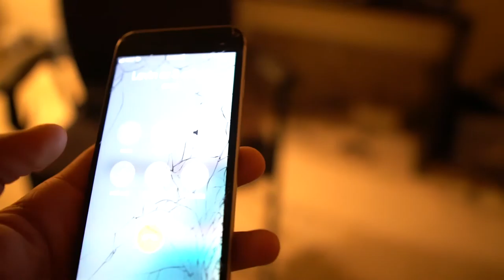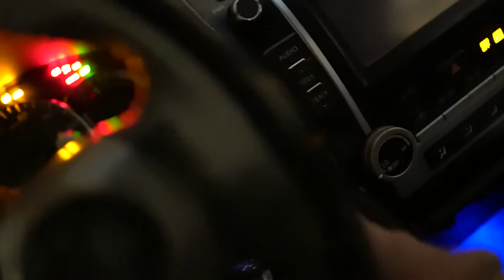Bring Up A Young Generation / Vlog 05 / Youth For Christ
I'm humbled and honored to be part of an incredible organization where we can go in every week and speak about Christ to kids and help shape their futures.

If you'd like to participate in any way, let us know!